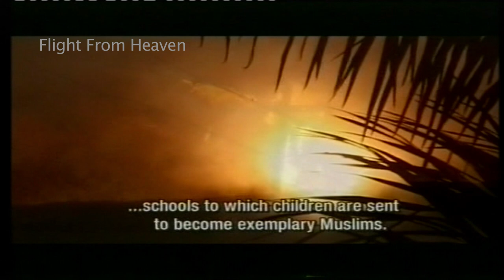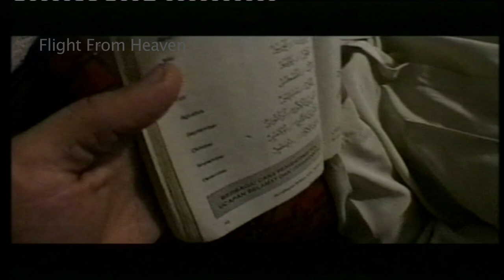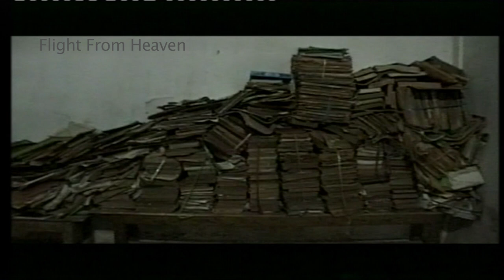Showreel Flight From Heaven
Cinematographer untuk Film dokumenter untuk Vpro Tv, dengan Sutradara: Leonard Retel Helmrich.